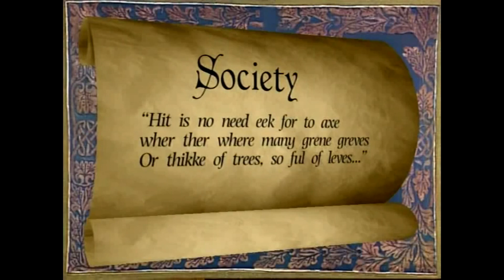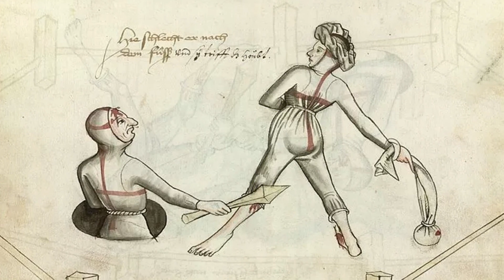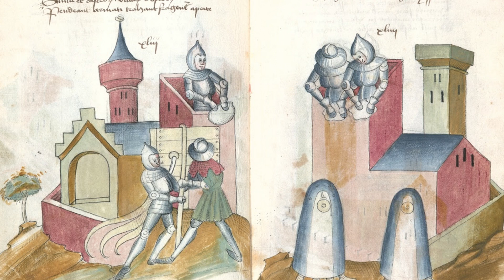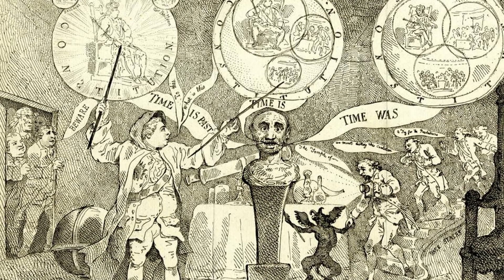6 Insane Medieval Inventions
In this video we'll take a look at insane inventions created during the medieval period. We'll explain the history and practicality of these inventions!